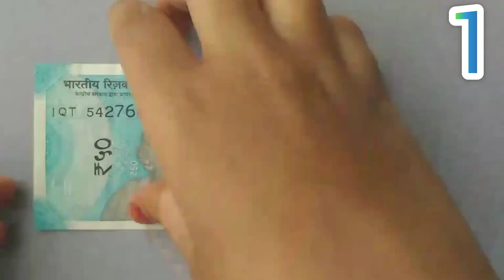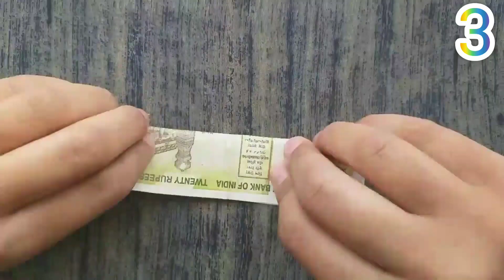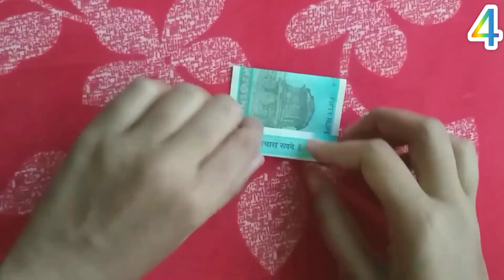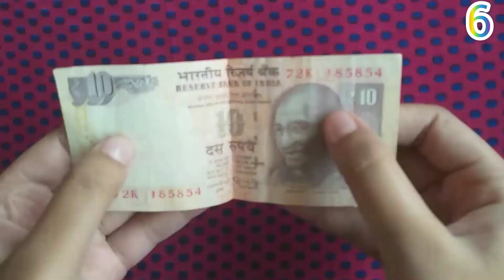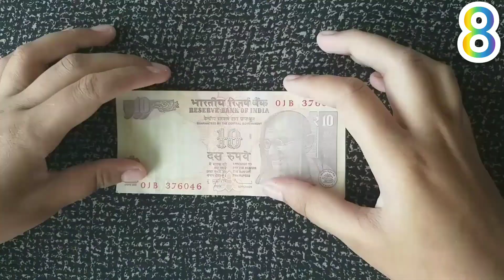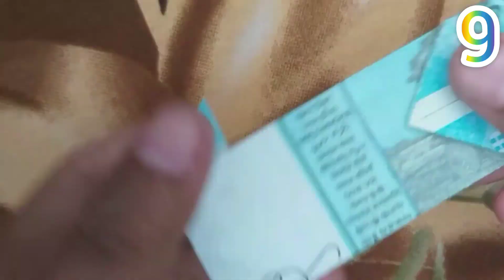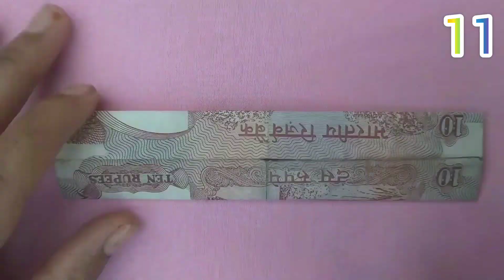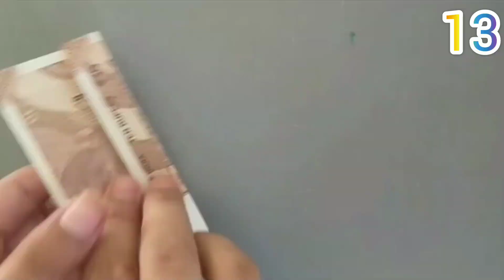Kagaj Se Kya Kya Banaa Sakte Hain | Kagaj Se Kya Kya Banaya Jata Hai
PROCEDURE: To make Heart you need a Paper size 5 cm X 11 cm (Use note ). Then you have to follow the some
simple steps from the above video and the graphical
representation on the video without using glue or tape. If you Feel any difficulties
then post it in comments. we will reply for sure.

Origami
Rishta art and craft
easy origami
dragon origami
how to make
how to make a paper
how to make an origami dragon
how to make dragon
how to make origami
how to make origami dragon
how to make paper dragon
how to origami
my all content in this video
origami dragon
origami dragon easy
origami dragon instructions
origami dragon tutorial
origami easy dragon
origami easy
origami tutorial
paper dragon
simple origami